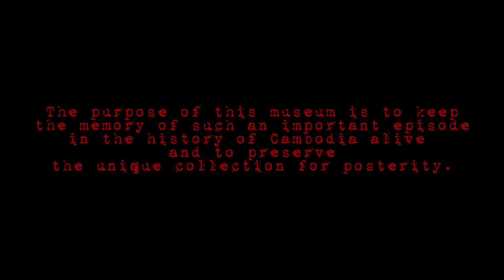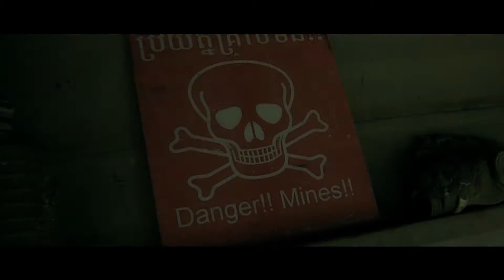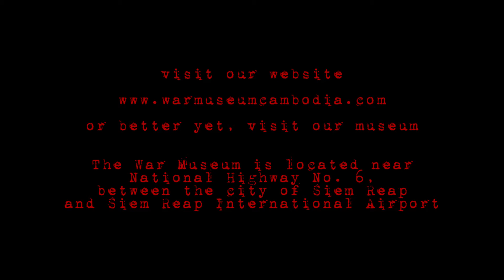War Museum Cambodia [ PLEASE TAKE A MOMENT TO WATCH ] - Vilin Travel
War Museum Cambodia - Siem Reap

The War Museum in Siem Reap is the biggest War Museum in Cambodia. It offers visitors a unique and insightful view of the perils that Cambodia faced during the last 3 decades of the 20th century. It gives also visitors an excellent opportunity to learn more about what actually occured during Cambodia’s ‘war years’.

– It has a unique collection, you will also be able to see war machines like the tank T-54,  the jet fighter aircraft MiG-19, the helicopter Mil Mi-8 and the field artillery gun 85-mm divisional gun D-44. Before used in Cambodia, some of these war machines have even seen action during World War II. Among the collection there are also many sorts of landmines and rare photographs from the defined period of time in Cambodia.

– You can take a free guide to lead you around. Each of the guides has his own unique background: war veterans, eye witnesses of the war and landmine victims. Therefore, not only they could tell you about the last 3 decades of the 20th century history of Cambodia and about the collection of the museum, but also about their personnal experiences during the defined period of time.

– You can examine small arms, from a M16 or a AK-47 (Kalashnikov) till a machine gun like the Browning Automatic Rifle (BAR). You can even examine a rocket launcher! Before used in Cambodia, some of these guns have even seen action during World War II.

music - A perfect circle - what's going on ( marvin gaye song )